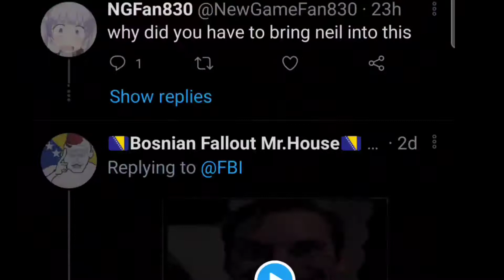when the fbi is sus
I should probably watermark this but I'm not gonna